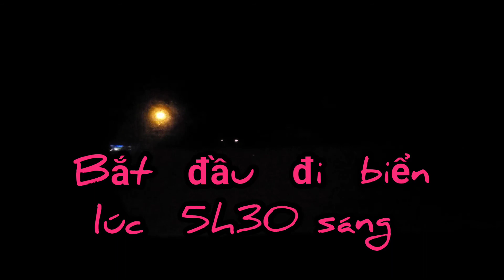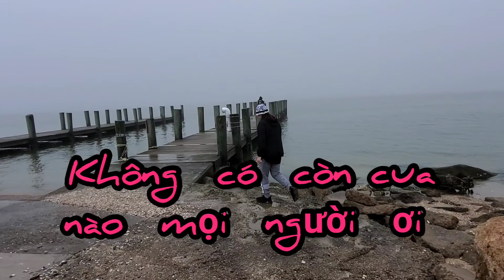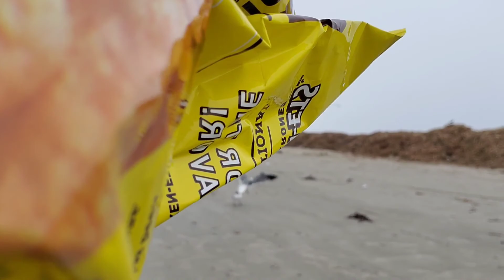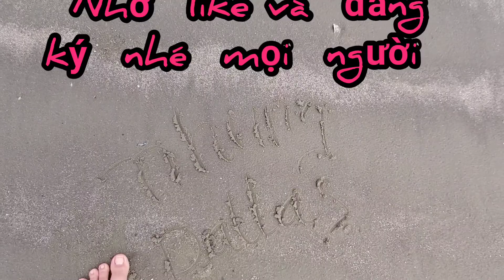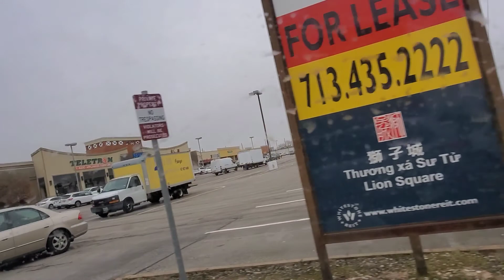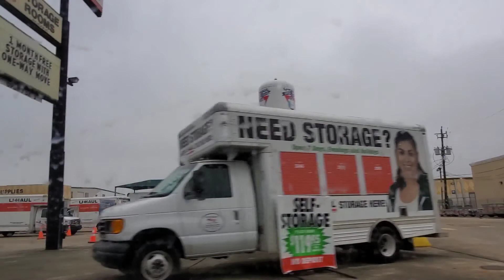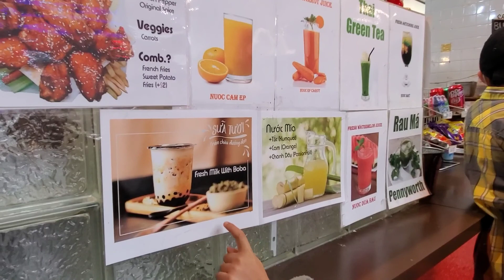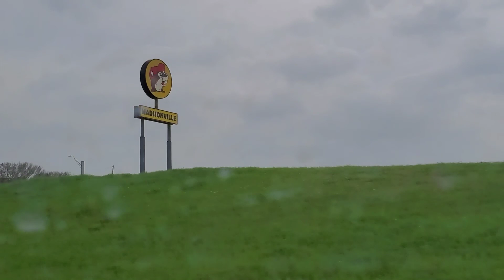chuyến đi biển Taxes city thật vui .Nhungdallas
# nhungdallas # cuocsongmy # NHUNGDALLAS